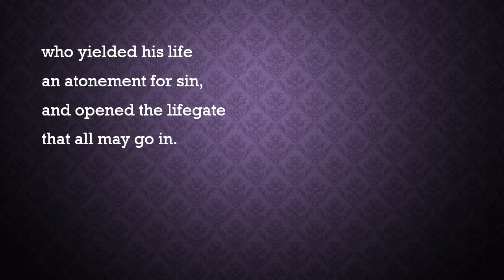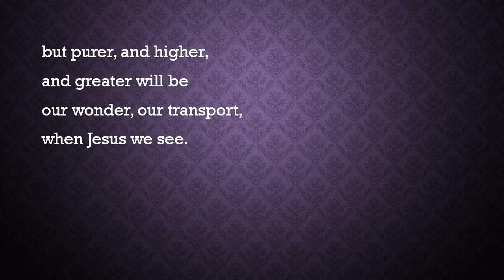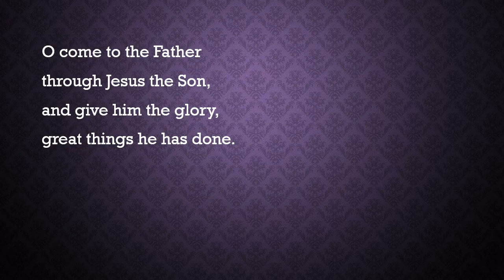To God Be the Glory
Ken Barker - arr,
solo,
Morning Worship,
Parkway Baptist Church,
March 14,
2021